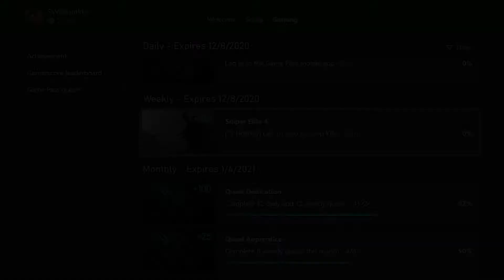Sniper Elite 4 - GamePass Quest - Get 10 Kills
On this week's episode, Ryan plays Sniper Elite 4 and -- surprise -- doesn't get angry. His mission, get 10 kills. Let's see if he can do it.